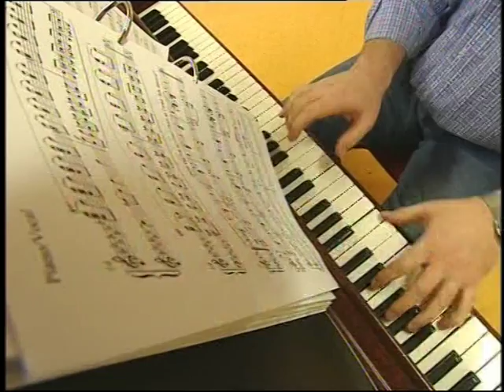Blue Peter uptown girl Konnie Huq, Gethin Jones